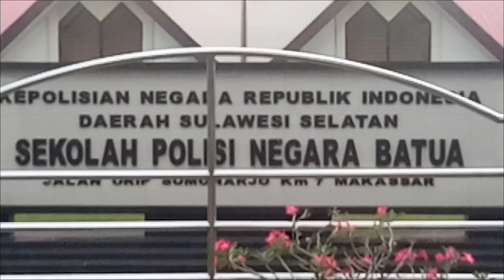Model Cepak Siswa Diktuk Bintara Polri Paling Muda Untuk Pemula 3 Menit Selesai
Model Cepak Siswa Bintara Polri Paling Muda Untuk Pemula 3 Menit Selesai